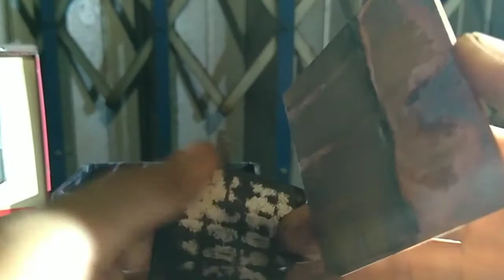Part 5: Persiapan Sebelum Oksidasi Plat Aki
Assalaamu'alaikum...
Bismillahirrahmaanirrahiim...

Dari uji coba ini saya mendapat hasil
warna dari PB Oxide bisa menentukan kelayakan cell
untuk di lakukan proses oksidasi sebelum di terapkan/dijadikan
plat aki positif yg sudah siap pakai

tingkatan warna PBO dari hasil rekondisi plat aki positif dengan cara di panaskan:

1. Hitam
2. Merah pekat
3. Coklat
4. Orange
5. Kuning
6. Putih
7. Kembali Menjadi Timbal

terimakasih.